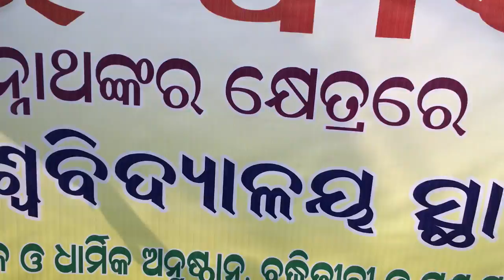Central University in Puri - Rally and Kirtan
Rally and Kirtan demanding the establishment of a Central University in Puri, possibly called Puri Hindu University.